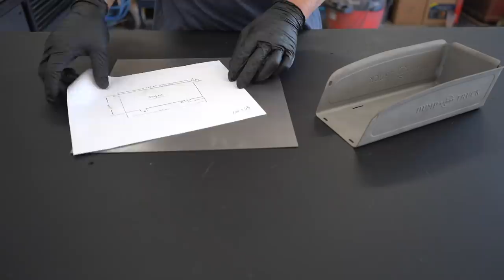1940's Buddy L Dump Truck Restoration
Thanks for checking out my channel for this week's restoration project! In this video I'm restoring a 1940's Buddy-L Dump Truck.

Check out some of the tools and equipment that I use:

Air Compressor
Air Grinder
Sand Blasting Cabinet
Sand Blasting Media
Sand Blasting Nozzle
Camera (Sony A7iii)
Dremel Rotary Tool
Dremel Versa Scrub
MIG Welder
Powder Coating System
Powder Coating Oven
Parts Washer
Parts Washing Brush
Vibratory Tumbler
Vibratory Tumbler Media

restoration asmr vintage tonka rust trash to treasure cold bluing how to sell on ebay patina corroded sound card